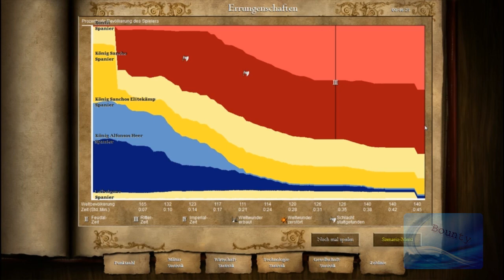Let's Play Age of Empires 2 Teil 38: El Cid der Kämpfer! [Ger/HD]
in dieser folge besiegen wir mit el cids armee könig sancho der danach unseren könig killt und wir ihm dienen müssen... weil wir ihn besiegt haben ... ja